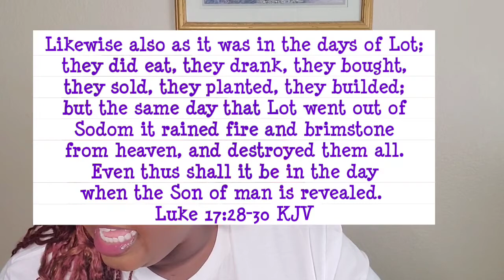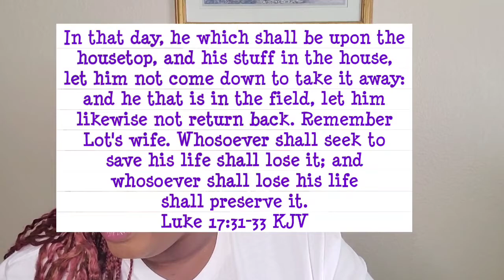Lot's Wife: How to Focus Forward During Adversity (Wives of the Bible)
Lot's Wife: The Worldly Wife (Wives of the Bible)

MUSIC INFORMATION:
Beatz by Bear